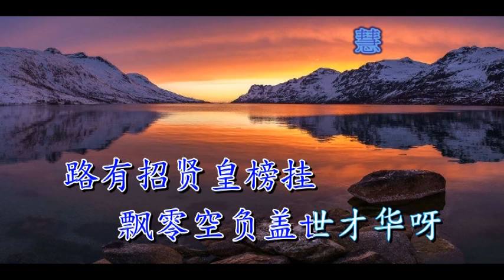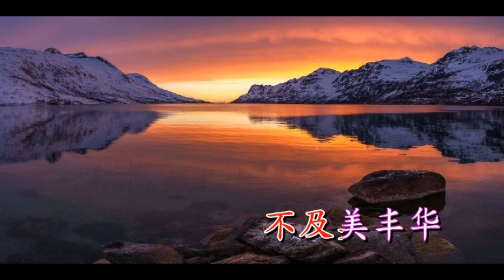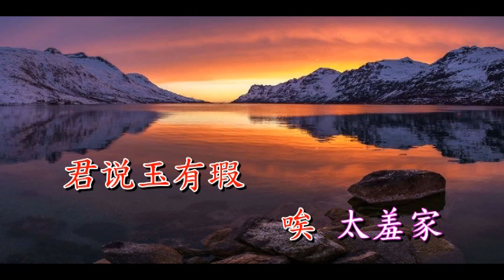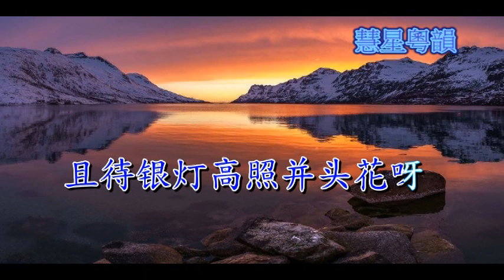拾釵結緣 何華棧 許蓓